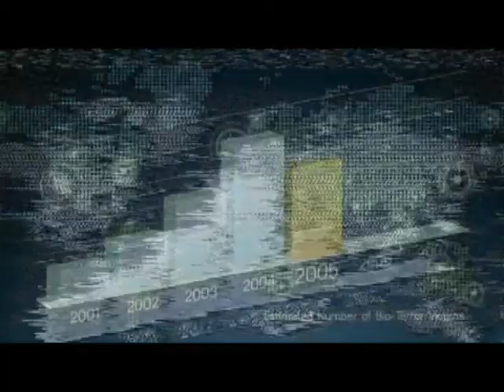resident evil and the destruction of umbrella